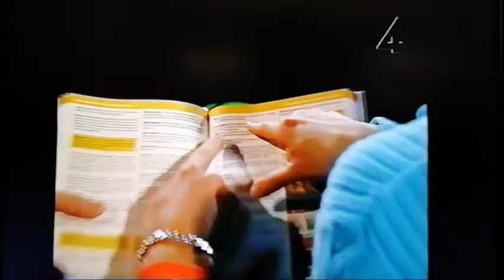Sverige Runt - 1997-04-15 Intro.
Inledning på Sverige Runt med Rickard Sjöberg och Elisif Elvinsdotter. Från den 15 april 1997.